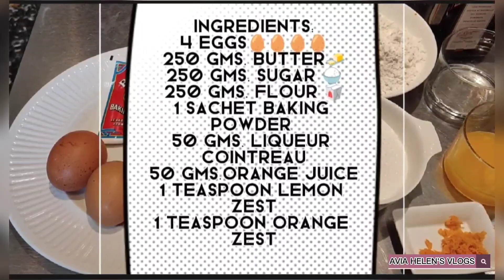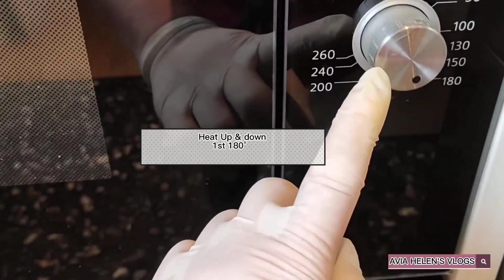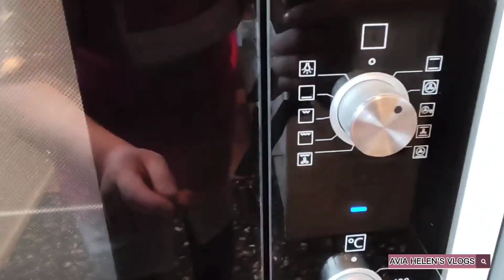CakedeNaranja y Mantequilla,Butterorangecake, Delicious and easy to make!!!Vlog no.28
CakedeNaranja estilo Semon,buenísimo y muy fácil de hacer,sigue mi video y verán también los ingredientes,gracias

OrangeButterCake,very easy to make & Really Delicious,try It!!!Pls.follow my video and ingredients included,thanks